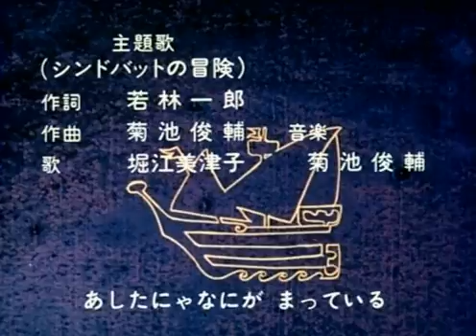ماجراهای سندباد قسمت 31